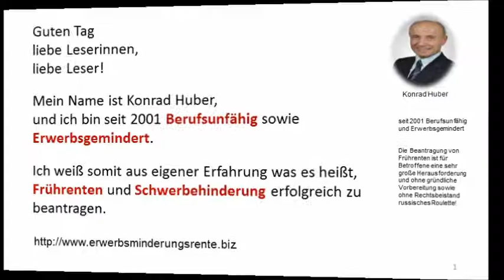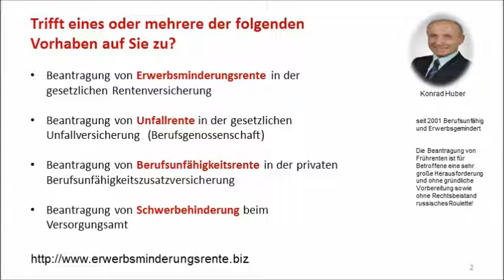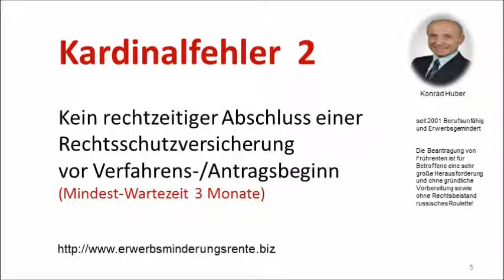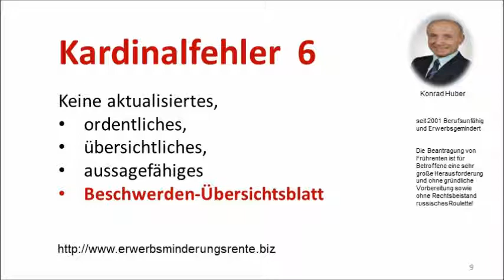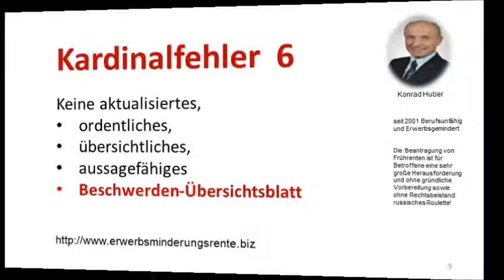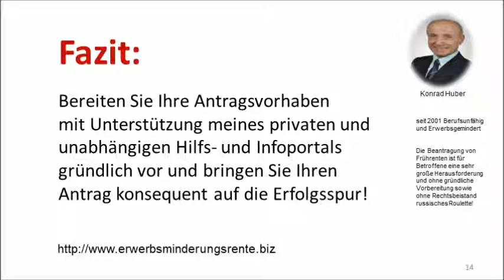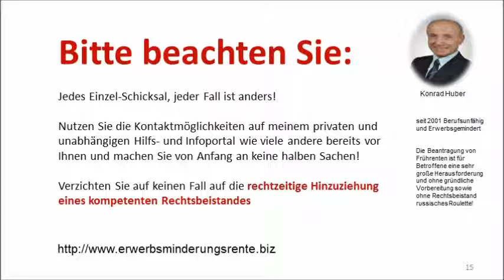Frührente beantragen! Video.10 Kardinalfehler beim Antrag auf Frührenten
(Video mit Stimme) In diesem Video trage ich Ihnen die 10 größten Kardinalfehler vor, welche beim Antrag auf Frührente begangen werden und die Antragsverfahren unnötig verzögern oder gar zum Scheitern des Rentenantrags beitragen! Hierbei spielt es keine Rolle, ob es sich um einen Antrag auf Erwerbsminderungsrente, Berufsunfähigkeitsrente, Schwerbehinderung, Schwerbehindertenausweis oder um einen Unfall/Verletztenrente in der Berufsgenossenschaft BG (gesetzlichen Unfallversicherung) handelt!